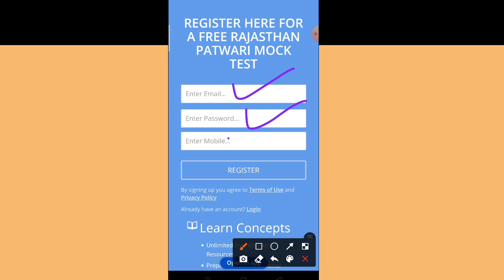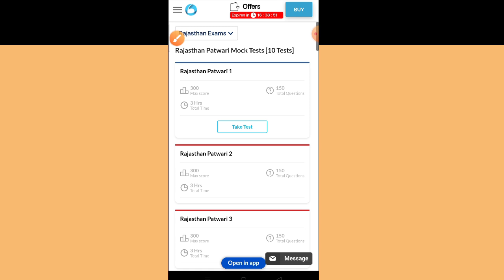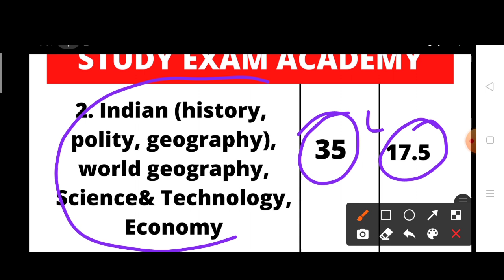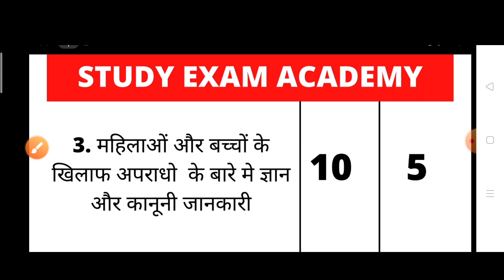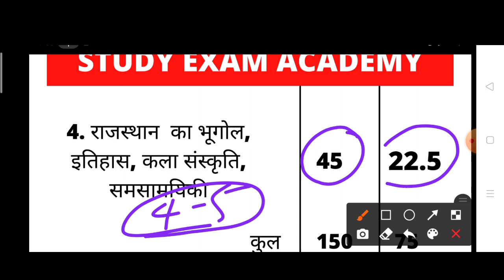राजस्थान पुलिस टॉपिक वाइज सिलेबस जारी2021-22 || Raj Police Best Book || Online Form & Exam Date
राजस्थान पुलिस टॉपिक वाइज सिलेबस जारी2021-22,
Raj Police Best Book,Online Form, Exam Date2021,